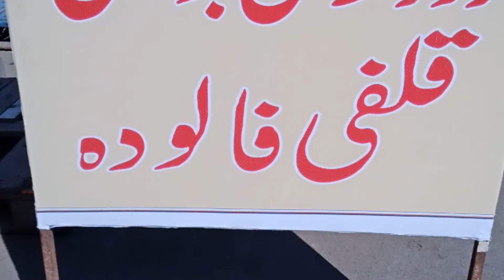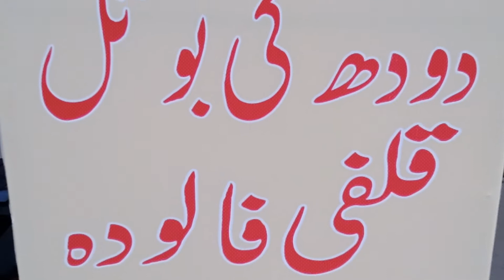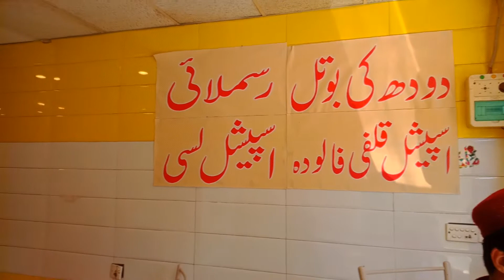Matka Kulfi||Burns Road||Street Food Karachi||Dilhad Matka Kulfi||Food Vlog-2022